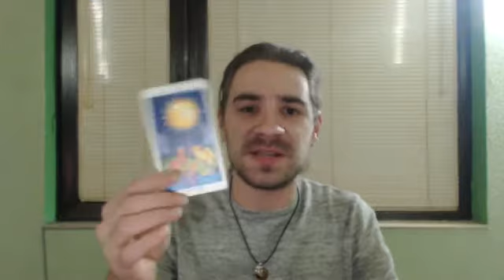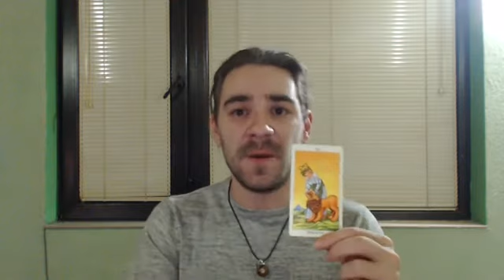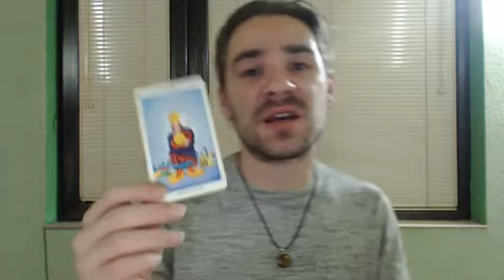New Moon Solar Eclipse in Pisces Astrology Taro Reading for all 12 signs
Tarotscopes from Tarot Master and Dream Interpreter Radko for Hristoff for all zodiac signs for the New Moon Solar Eclipse in Pisce. See what lies ahead for you. Biography, testimonials, services and contact can all be done via website below.